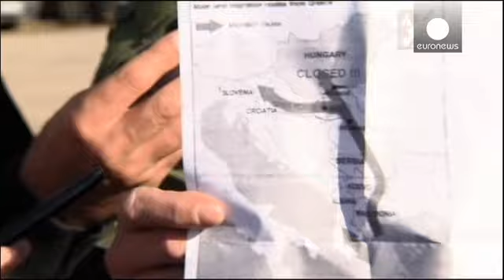Ungheria pronta a chiudere le frontiere con la Croazia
Sono forse le ultime ore in cui ai migranti in arrivo dalla Croazia è consentito il transito sul territorio ungherese. Tutto è pronto, al posto di frontiera di Beremend, per la chiusura dei confini vagheggiata da Budapest negli scorsi giorni.

L'installazione delle barriere metalliche è stata ultimata anche in corrispondenza della regione croata della Podravina.

All'Ungheria che innalza ponti levatoi e si prepara a blindarsi con il filo spinato, le autorità di Zagabria replicano sempre più stiz…